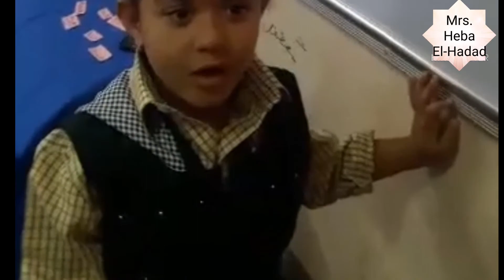تعلم اجزاء الوجه للصف الاول الابتدائي مع طلاب معهد دفشو الإبتدائي الأزهري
تفاعل طلاب المعهد في الفصل ودرس اجزاء الوجه
 Parts of the body-face parts منهج كونكت Connect_ميس هبه الحداد